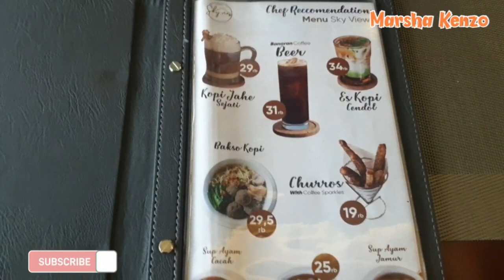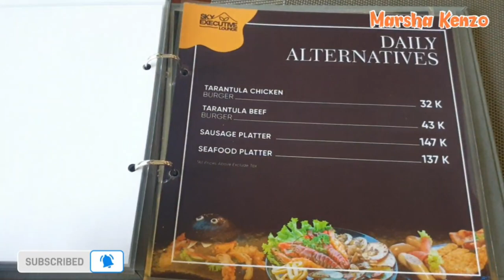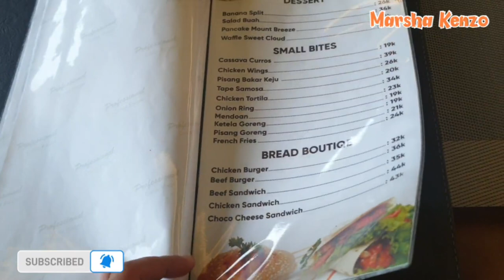Nginep dirumah Baru Pakdhe Anam dan Makan di Banaran Skyview Executive Lounge😍😍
Assalamualaikum...
Hai Teman Teman hari ini Marsha Kenzo Nginep dirumah Baru Pakdhe Anam dan Makan di Banaran Skyview Executive Lounge. yuk langsung lihat video selengkapnya ya teman-teman... terimakasih 🙏🥰😇
Wassalamualaikum.